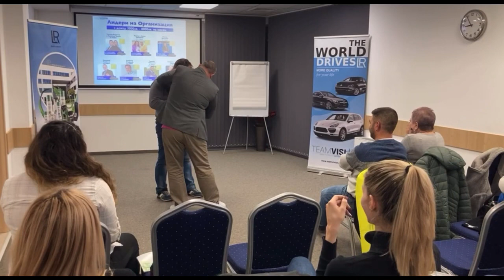Послание от сцената (Епизод 217)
Абонирайте се за моя YouTube канал, за да получавате още клипове!